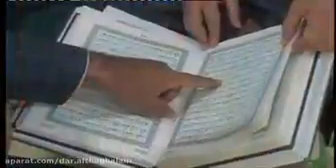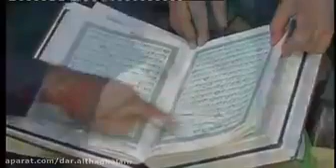الاعجوبة الايراني الذي عجز الكمبيوتر عن منافسته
الاعجوبة الايراني حافظ القرآن منذ طفولته( محمد مهدي )
عجز الكمبيوتر عن منافسته في الحفظ وسرعة الرد!!
أسرع من الصوت ومن الذين يقرؤن بالمشاهدة!